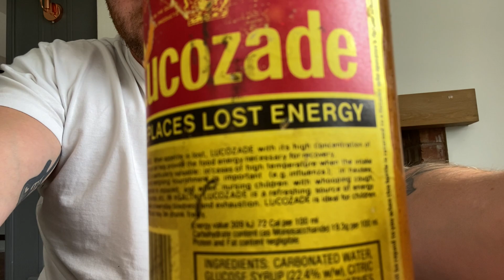50 year old Lucozade discovered in my garage!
Would you give it a try?

Stumbled across this very old glass bottle full of lucozade from the 70’s or possibly 80’s.

Still full of yummy lucozade goodness! 😁